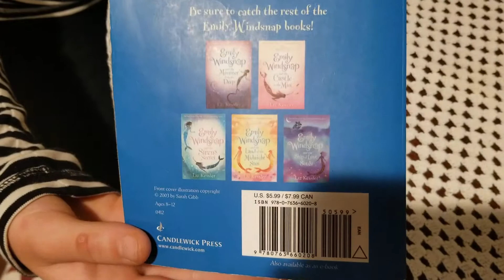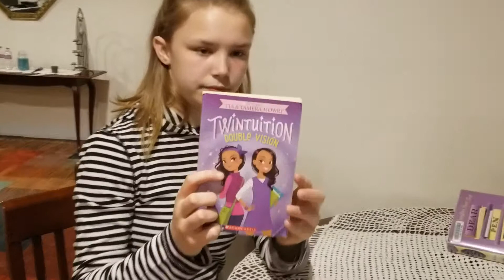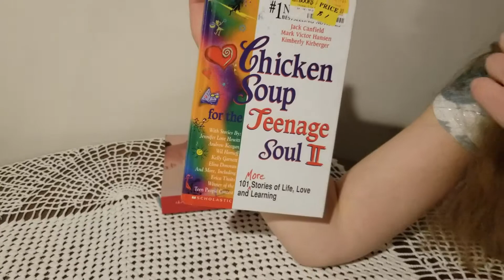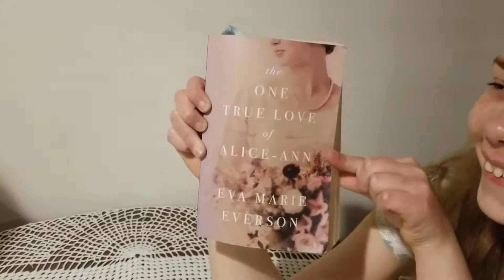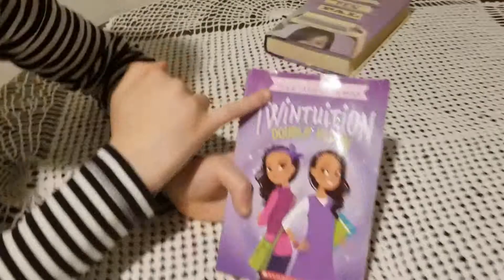Books of the Week!: Ages 10-15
These books are great for ages 10-15! We have read all of these books this week and recommend them to girls looking for a few good books to read!